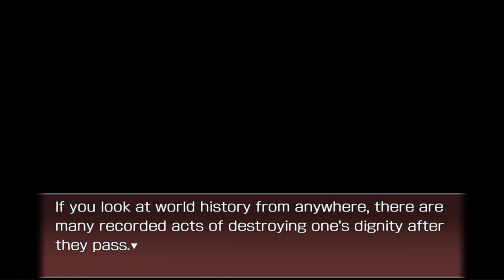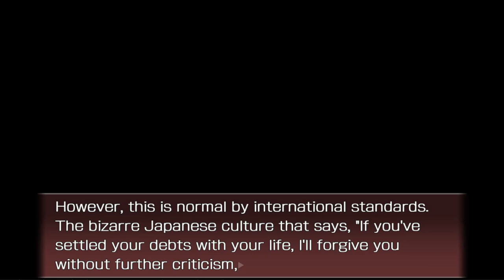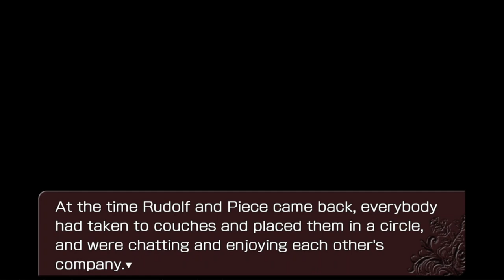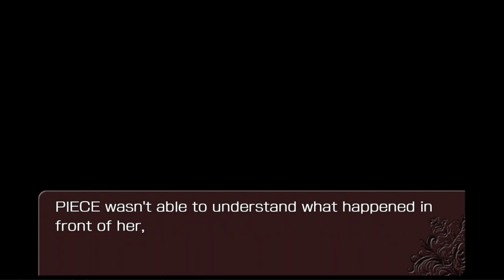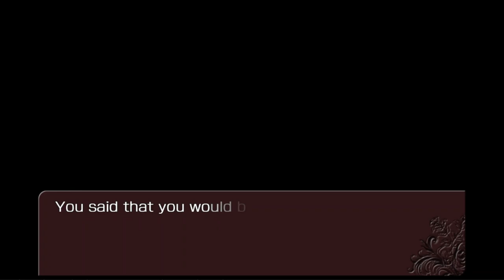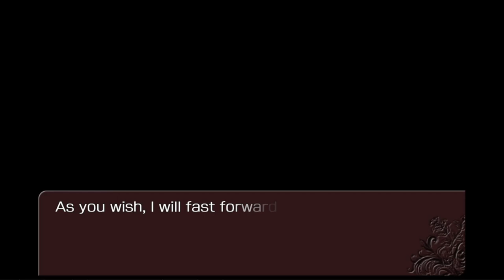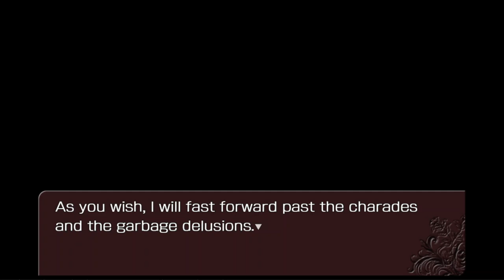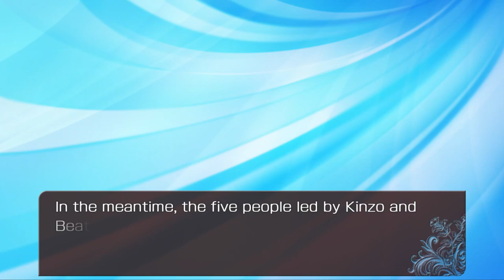The Crazy Witches! - Last Note of the Golden Witch (P2) - Umineko w/ Noby (VN Adventure - Blind)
The Den of the Golden Witch that you stumbled upon is a fearsome one, Piece. It helps me out a lot! Also, feedback is always appreciated.

Outro: Busy Devils

Colored Text Rules:
Orange Truth - A piece of information, whether it is evidence for a mystery or an analysis thought, that I believe in with my whole heart.
Green Counter - A sentence which casts doubt on what is being said in orange.
The orange truths are done for the sake of documenting the things I believe in throughout all this and keeping them with me for future. The greens are used to basically state that I doubt the piece of evidence I shared (for correction sake too)